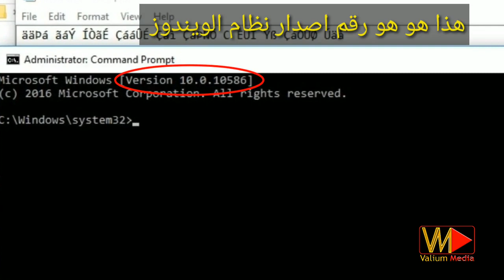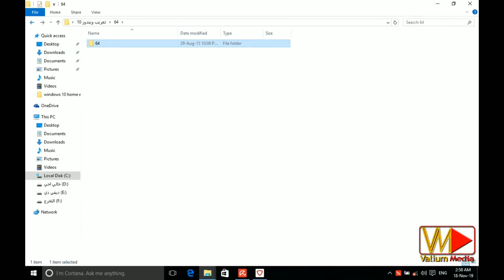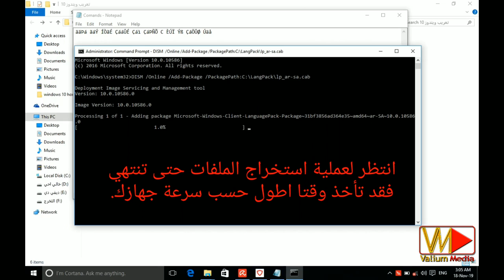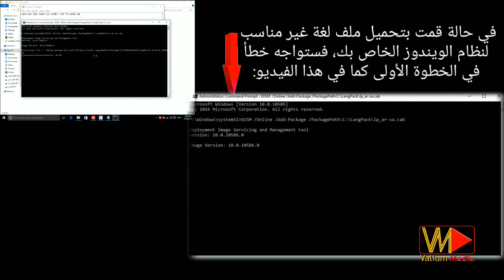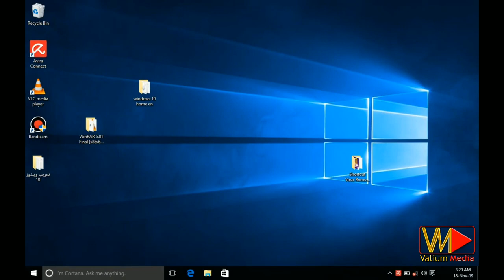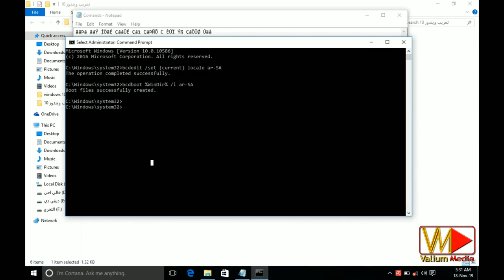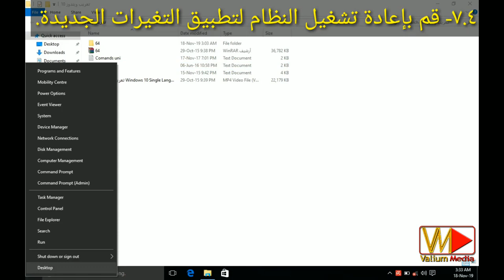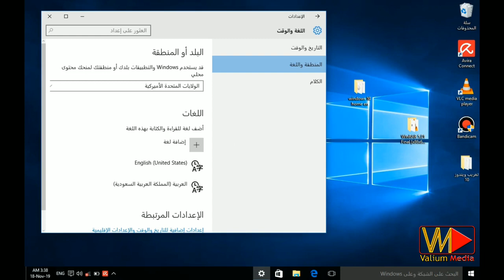Add Another Language to Windows 10 Single Language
How to add another language to windows 10 single language offline.

To change the display language in new builds of windows 10 or windows 11, watch this video:

Commands used on the video:
DISM/Online/Add-Package/PackagePath:C:\LangPack\lp_ar-sa.cab
bcdedit /set {current} locale ar-SA
bcdboot %WinDir% /l ar-SA

Registry path:
computer\HKEY_LOCAL_MACHINE\SYSTEM\CurrentControlSet\Control\MUI\UILanguages

 Windows 10 x86 build 10586 MUI/LPs:
32-bit

Windows 10 build 14393 x86 (32 bit) MUI Language packs

Language pack for windows 10 build 1703 direct download links
32-bt

Windows 10 Build 1709 language packs Direct Download Links
32-bit

Windows 10 Build 1803 Update 17134 Language Packs With Direct Download Links
32-bit

Other languages include*:
For both 32-bit and 64-bit

 South Africa, Amharic, Arabic, India, Latin – Azerbaijan, Belarusian, Bulgarian, Bengali – Bangladesh, Bengali – India, Bosnian, Catalan – Spain, Valencian, Chinese – Simplified, Czech, Welsh – UK, Danish, German, Greek, English – UK, English – USA, Spanish, Spanish – Mexico, Estonian, Basque, Persian – Iran, Finnish, Filipino, French – Canada, French – France, Irish, Scottish Gaelic – UK, Galician – Spain, Gujarati – Indian, Latin – Nigeria, Hebrew, Hindi – India, Croatian, Hungarian, Armenian, Indonesian, Nigeria, Icelandic, Italian, Japanese, Georgian, Kazakh, Khmer, Kannada – India, Konkani – India, Korean, Cherokee, Kirghiz, Luxembourgish, Lothian, Lithuanian, Latvian, Maori, Macedonian, Malayalam – India, Mongolian, Marathi – INDIA, Malay, Maltese, Norwegian, Nepali, Dutch, Norwegian, Pedi, Oriya – INDIA, Punjabi (Arabic, Pakistan), Panjabi – INDIA, Polish, Dari, Portuguese – Brazil, Portuguese, Guatemala, Peru, Romanian, Russian, Kinyarwanda, Sindhi – Pakistan, Sinhala, Slovak, Slovenian, Albanian, Serbian, Serbian (Serbia), Serbian (Latin), Swedish, Swahili, Tamil – India, Telugu – India, Tajik, Thai, Tigrinya, Turkmen, Tswana, Turkish, Russian, Uighur, Ukrainian, Urdu – Pakistan, Uzbek – Latin, Vietnamese, Senegal, Xhosa, Yong, Chinese – Simplified, Chinese – Traditional, and Zolu.

windows 10 single language change language
windows 10 change language single language version
how to install language pack windows 10
add language windows 10
windows 10 language pack download
windows 10 1803 language pack download
windows 10 change language from chinese to english
vistalizator windows 10

windows 10 language pack
how to change app language in windows 10
your windows license supports only one display language
how to change windows display language windows 10